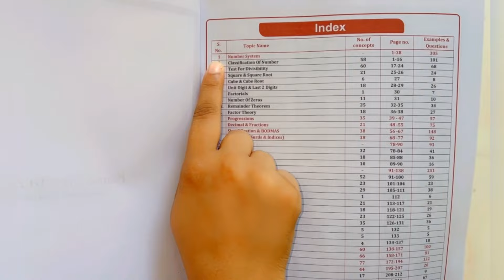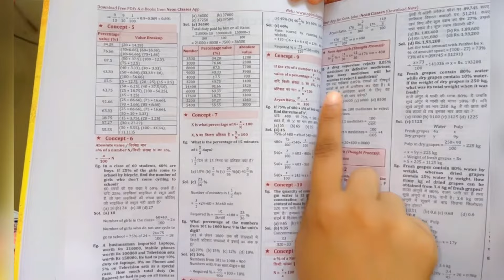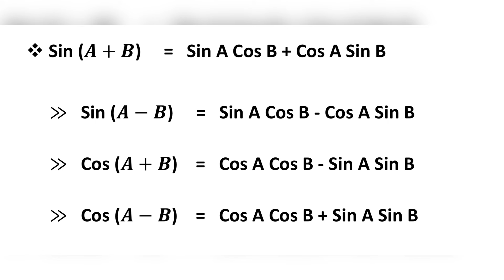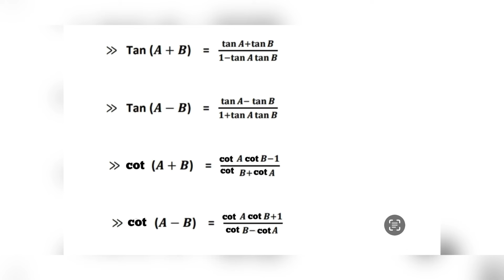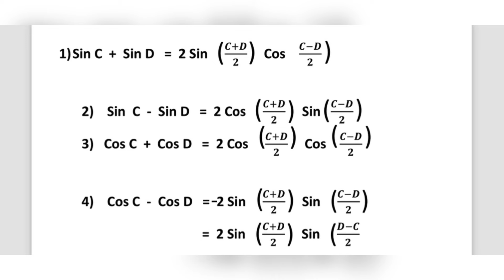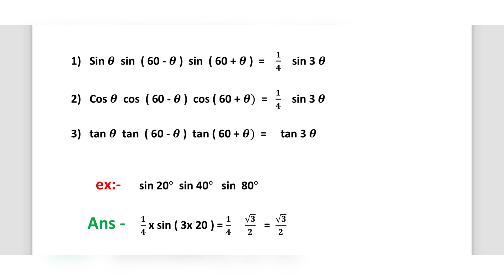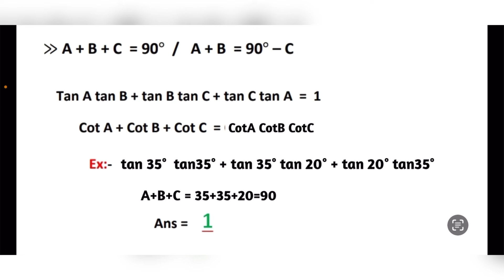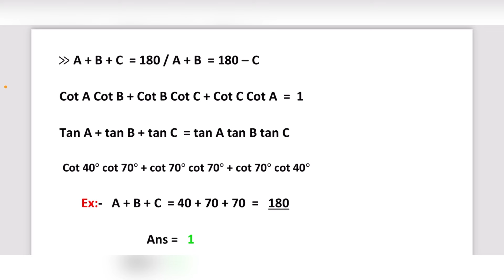SSC CGL Trigonometry Formulas 📚 Quick revision🔥ssc 📕ssccgl 📚exam 🎯motivation